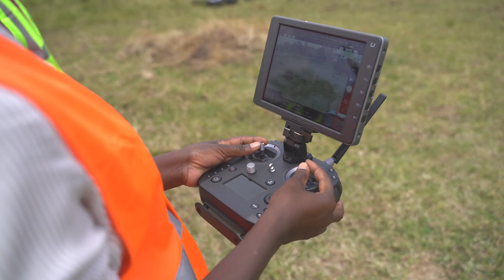Drone Training in Kenya : Drone Space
Drone Space is one of Kenya's first licensed drone training institutions.
This feature highlights the Unmanned Aircraft Systems training experience at the school located in Nairobi.